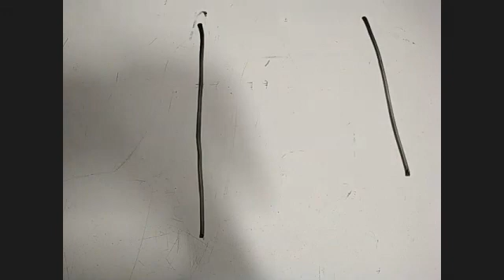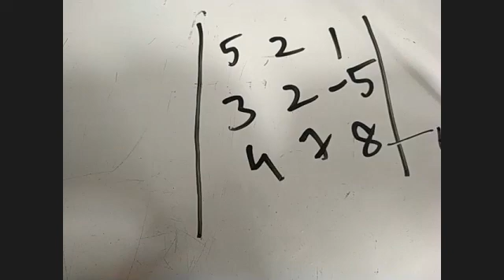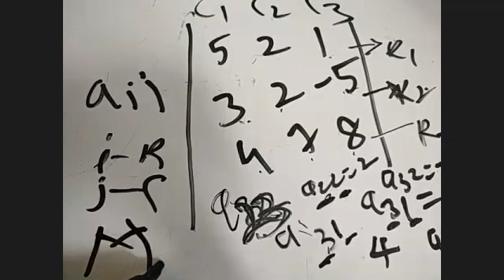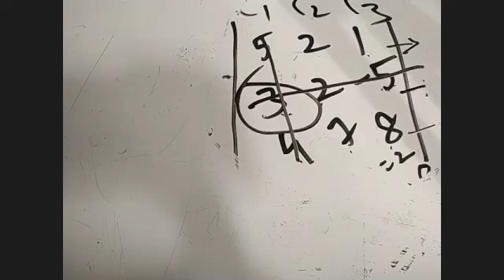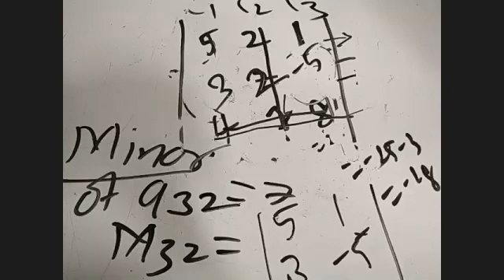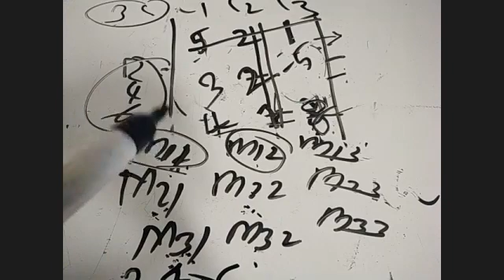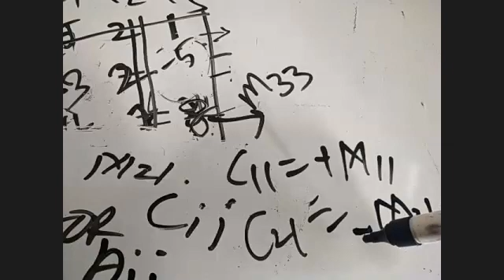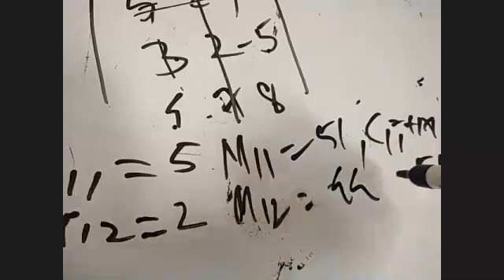Maths I One 23 06 2020